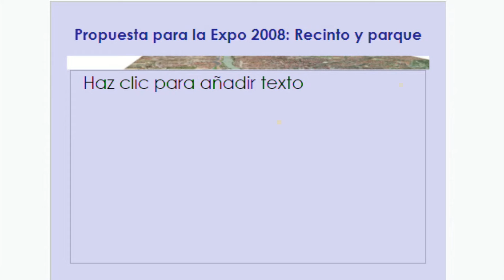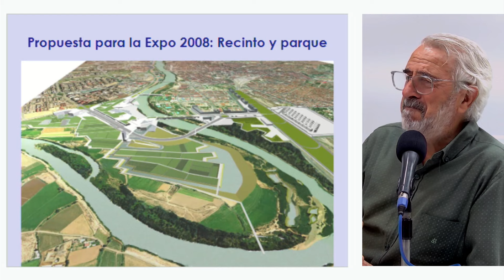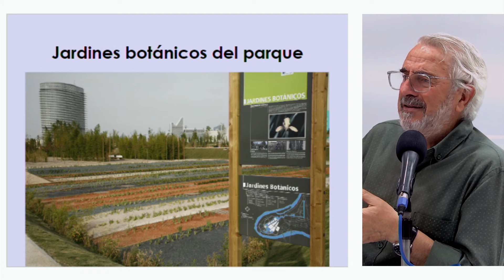PASEO POR EL EBRO URBANO | ESPACIOS VIVIDOS